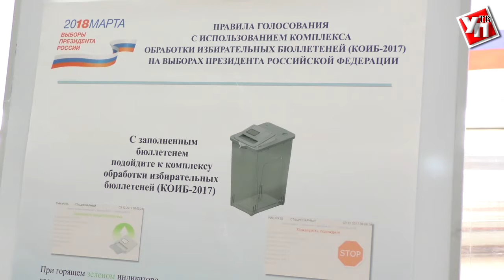Молодежь готова к выборам. Ульяновцам показали технические новинки и методы обработки бюллетеней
Активная молодежь Ульяновской области вовлечена во многие политические процессы. Гражданская позиция молодых, несомненно, важна в выборах президента России, которые состоятся уже 18 марта. Ведь выбирая главу государства, мы выбираем будущее, а будущее - за молодежью.